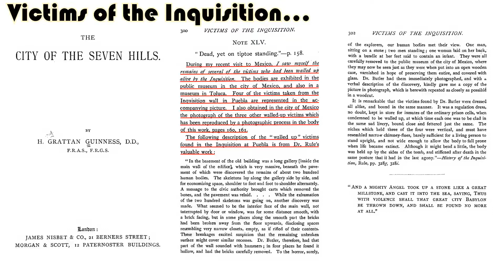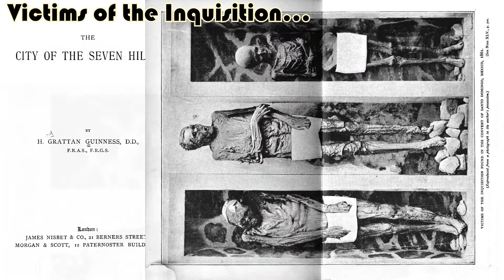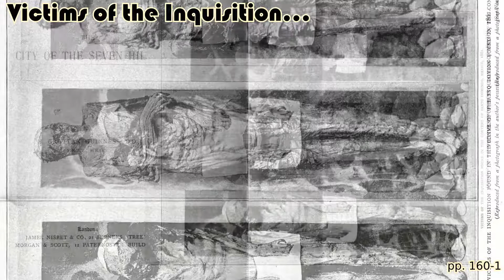Victims of the Inquisition (Guinness, The City of the Seven Hills, 1891)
Pictures of some who were walled-up by the church.